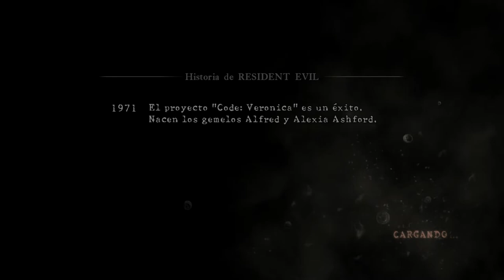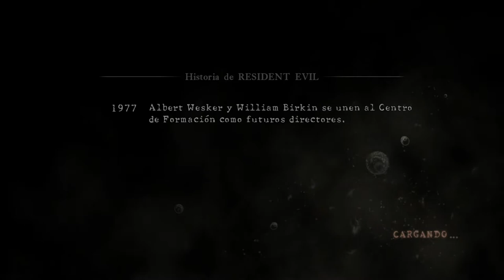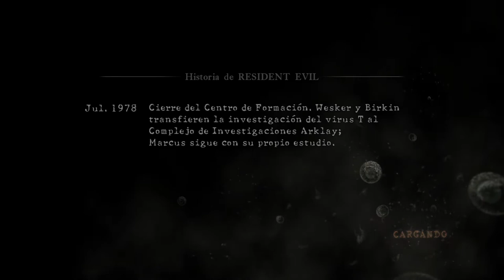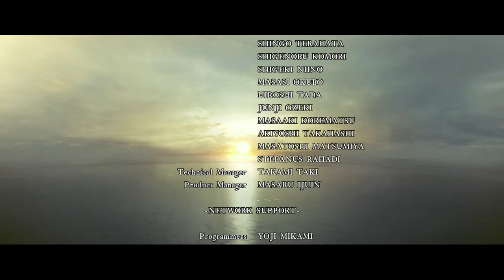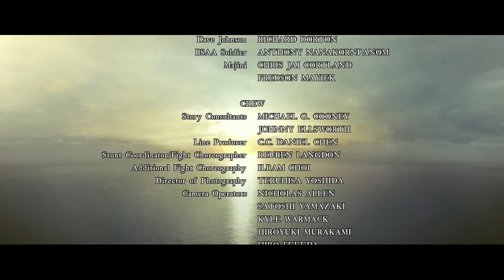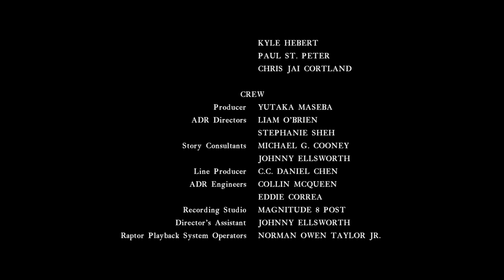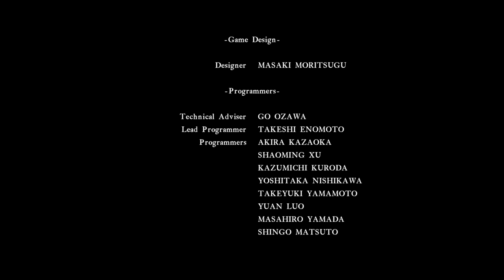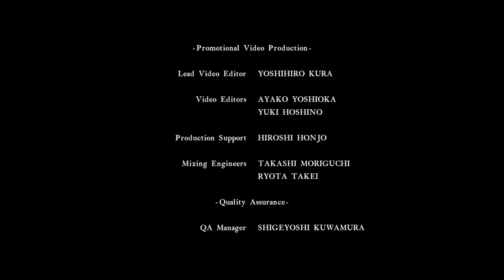Sheva - Resident Evil 5 - Capítulo 6-3